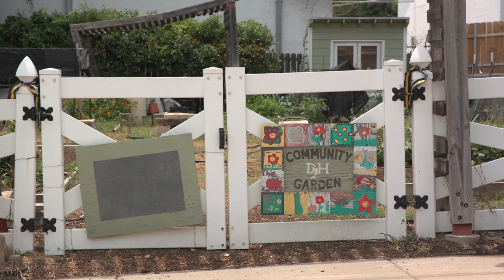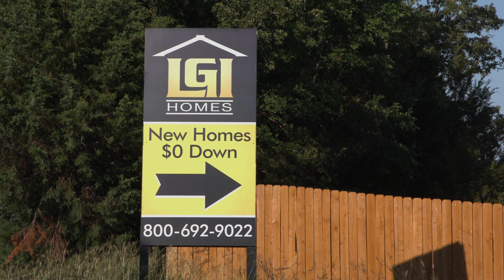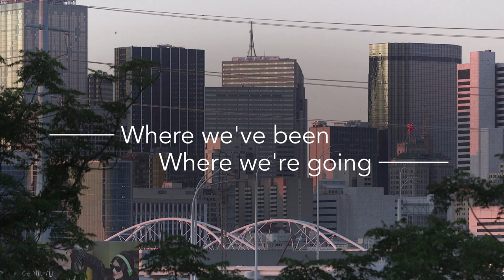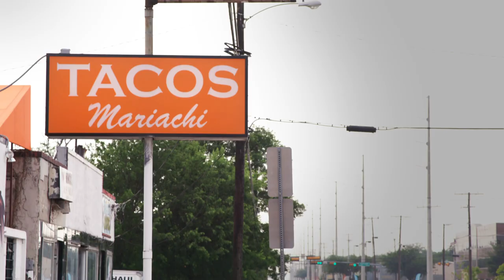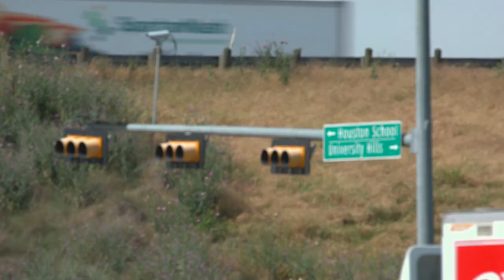2018 GrowSouth Film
The 2018 GrowSouth Film was included in the 6th Annual GrowSouth report presented by Mayor Mike Rawlings on May 24, 2018 at the Trinity Forest Golf Course. for more information.